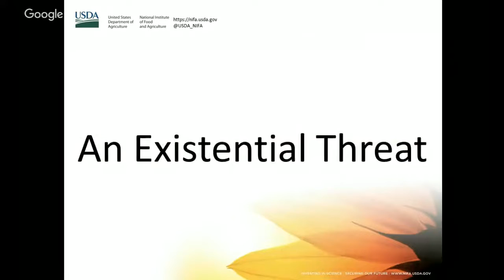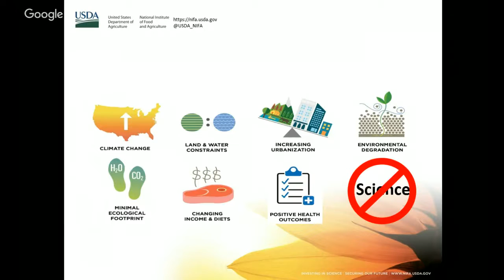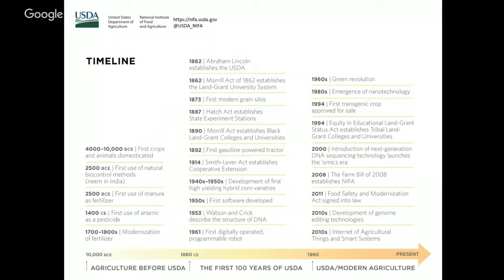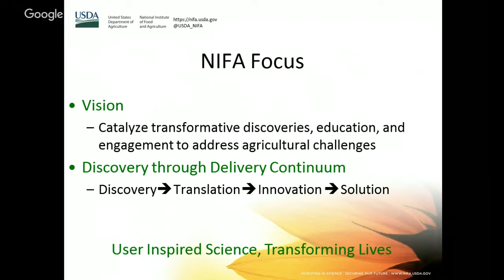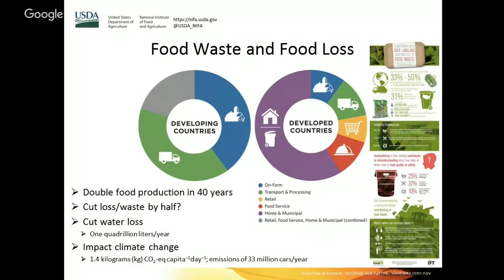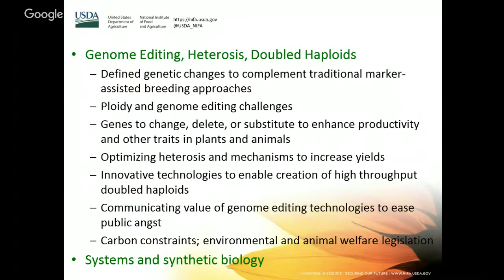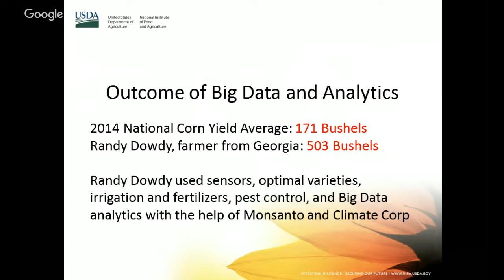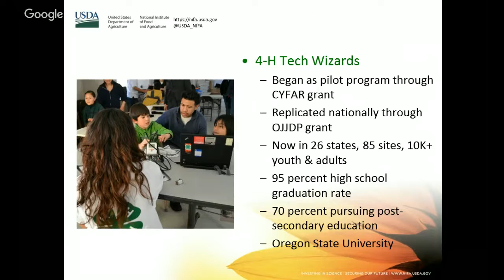Food Tank Webinar: Dr. Sonny Ramaswamy